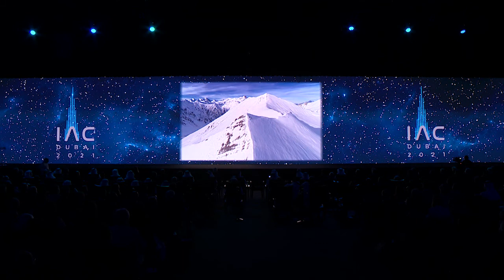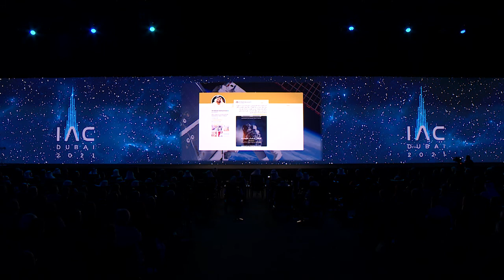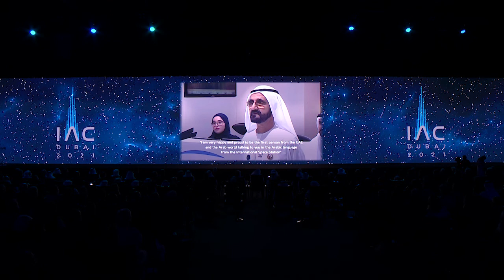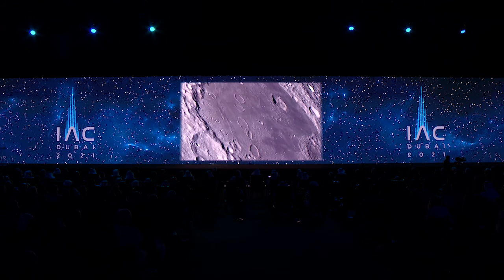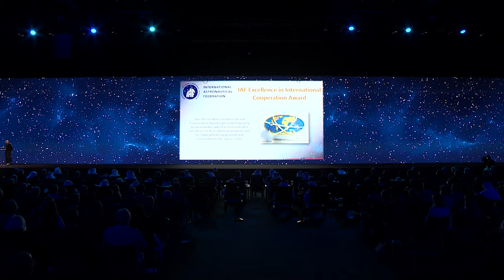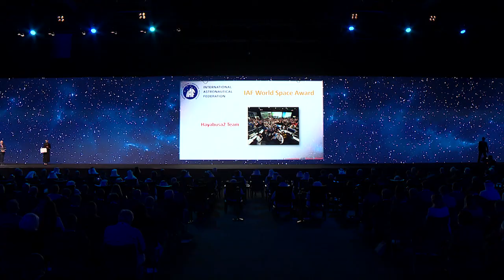Monday IAC 2021 - Opening Ceremony